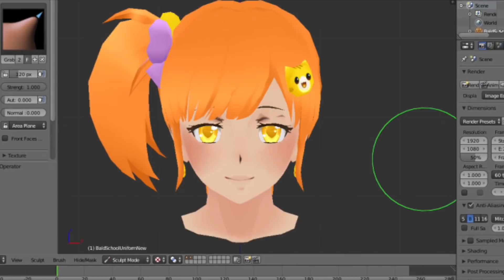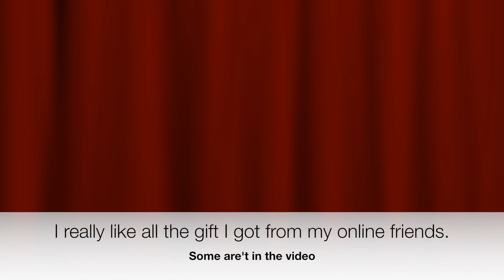Today is my Birthday! (5th of January)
This is one of my shorts.

IT'S MY BIRTHDAY TODAY!!